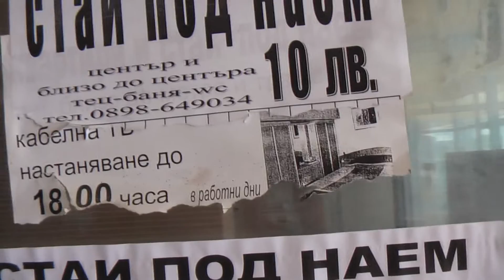БОЛГАРИЯ: Стаи под наем на вокзале в Софии .. Sofia Bulgaria